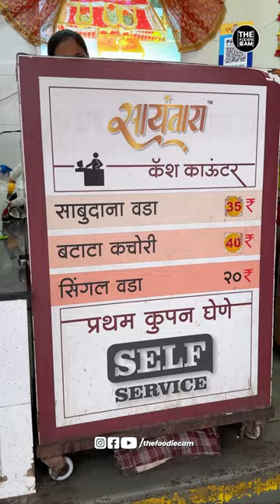Nashik's Most Famous Sayantara's Sabudana Vada | Nashik Street Food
📍: Sayantara Sabudana Vada, Nashik
⏰: 9 AM
💰: 35/-₹
😋 : 4/5